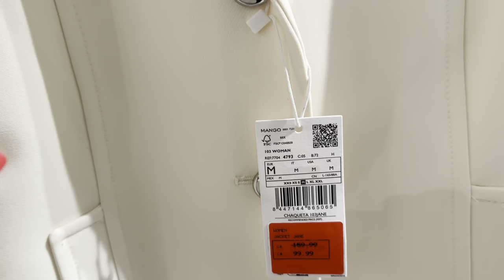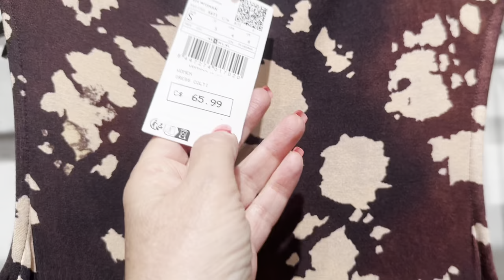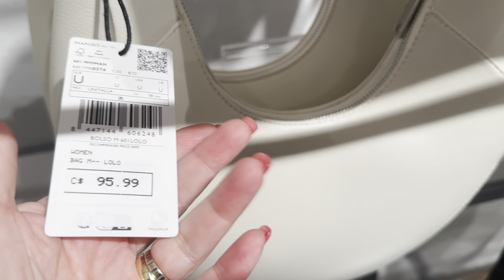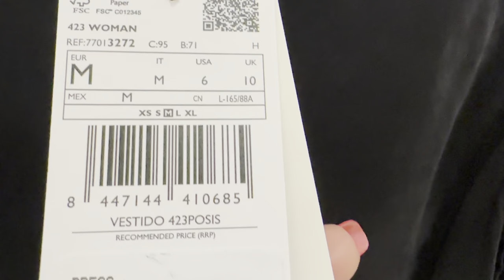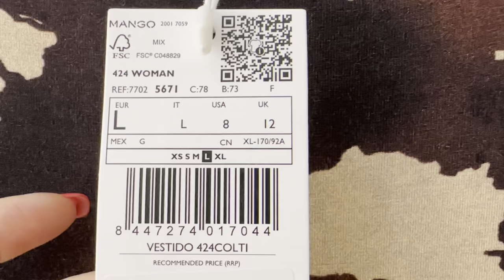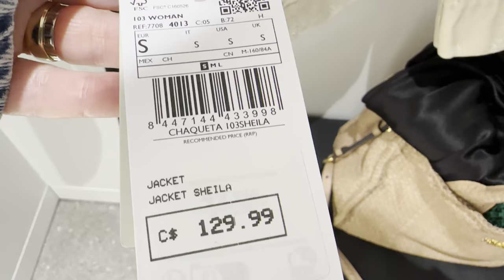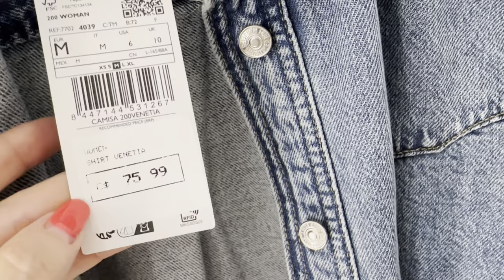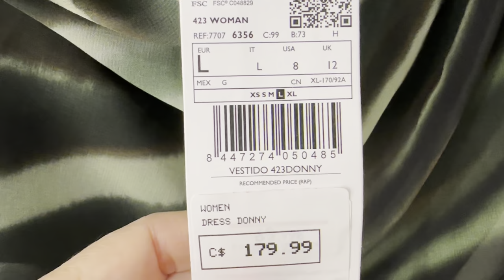MANGO Я ЗАПУТАЛАСЬ В ПЛАТЬЕ 👗 😂 НО КАКОЕ ЖЕ ОНО КРАСИВОЕ ❤️ ШОПИНГ ВЛОГ ПРИМЕРКИ ОСЕННЯЯ КОЛЛЕКЦИЯ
Дорогие друзья  сегодня шопинг влог из магазина mango новая коллекция осень зима классика элегантность на бюджете, тренды, базовый гардероб

Мои параметры:
Рост: 160
Вес: 57 кг
Объемы: 92-75-97